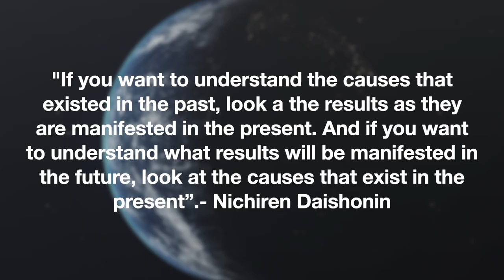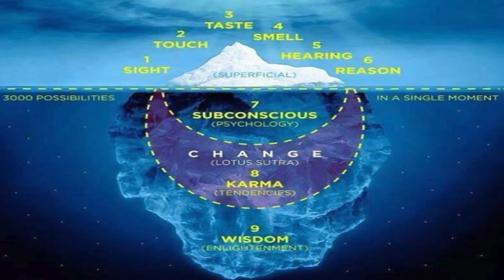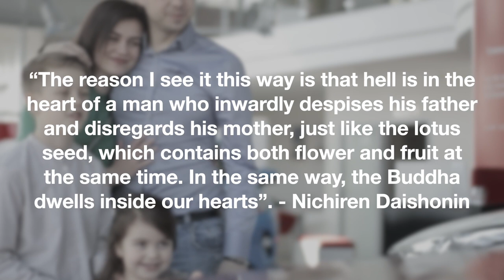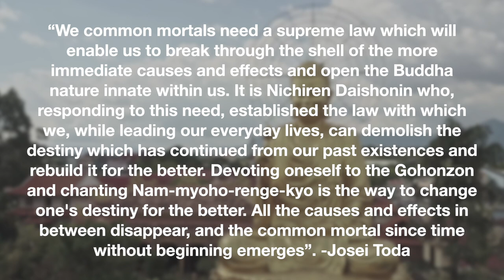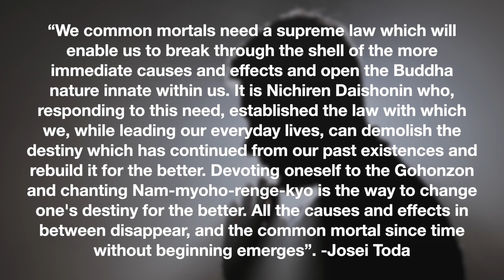The Law of Cause and Effect (Karma Explained)